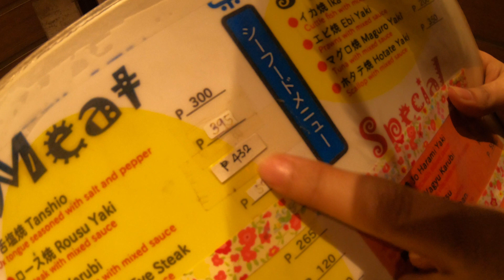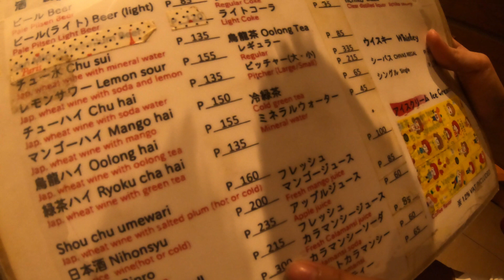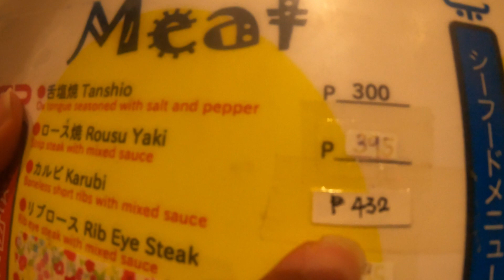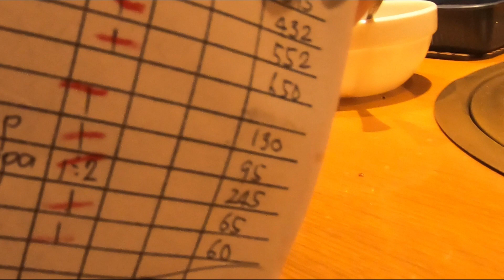1K Subscribers Celebration (Yakiniku Kanyoen cebu)